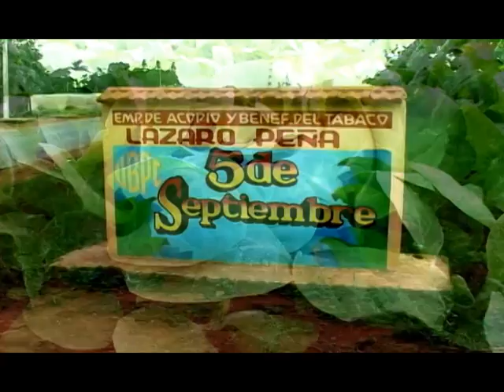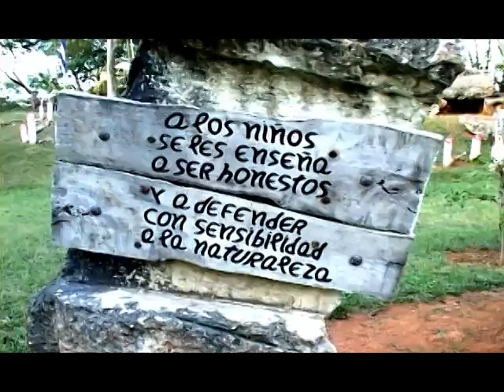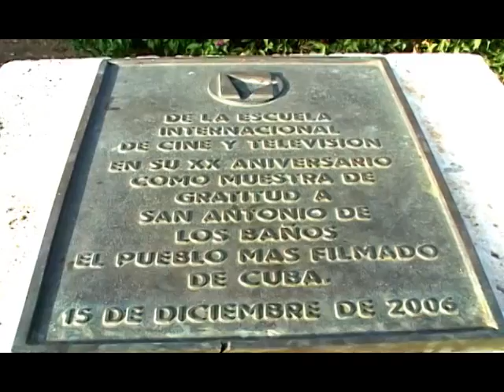Video Promocional San Antonio de los Baños[Artemisa]CUBA▬Entorno AG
̲̲͡ ̲̲̲͡͡π̲̲͡͡ ̲̲̲̲͡͡͡ ̡̡̡̲ ̡ ̴̡ı̴̡̡ ̡͌l̡ ̴̡ı̴̴̡ ̡l̡*̡̡ ̴̡ı̴̴̡ ̡̡̲̲̲͡͡͡͡ ̲̲͡ ̲̲̲͡͡π̲̲͡͡ ̲̲̲̲͡͡͡
AlquízarGuanímar
Comunidad AlquízarGuanímar en facebook
Soy...del polvo de tus calles
Y del color de tu paisaje